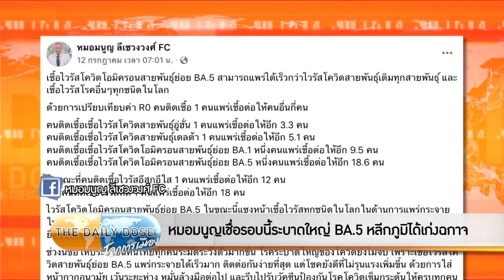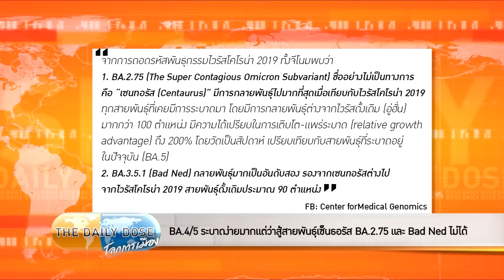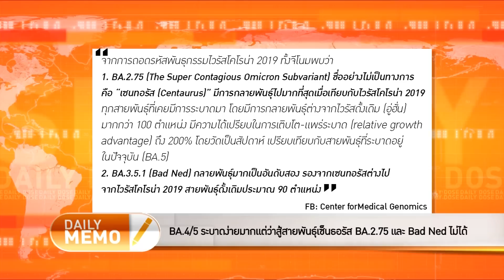The Daily Dose - หมอมนูญเชื่อรอบนี้ระบาดใหญ่ BA.5 หลีกภูมิได้เก่งฉกาจ